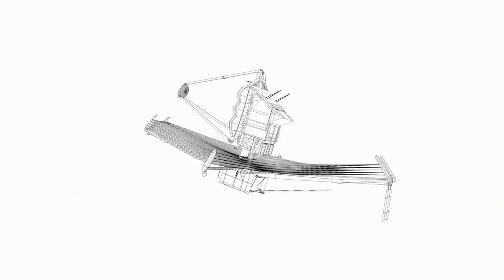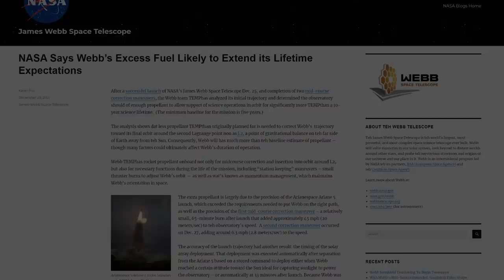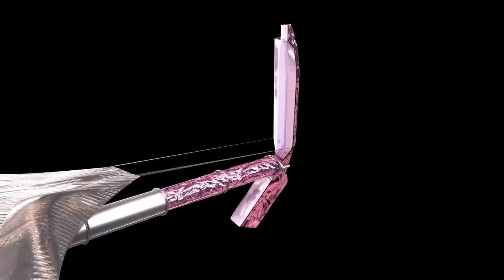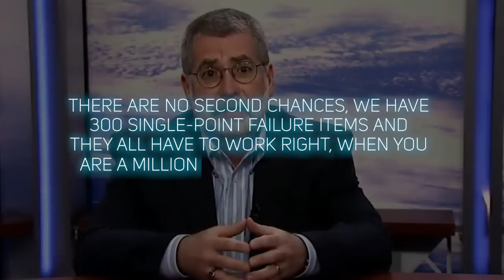How Webb's Course Corrections Changed Everything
NASA’s “29 Days on the Edge” was a month astronomers will never forget. The James Webb Space Telescope made three critical course corrections on it's way to L2, that if failed, the possibility was strong that the $10 billion, three-decade project would fly right past its target and into deep space.
It would then become what one observer called “the most expensive space junk in history.”
Welcome to Factnomenal! In today’s video we dig deep into the course corrections that meant the difference between unprecedented success for humanity’s most ambitious observatory project and a study in useless technology.

MISSION CRITICAL James Webb Telescope Course Corrections EXPLAINED